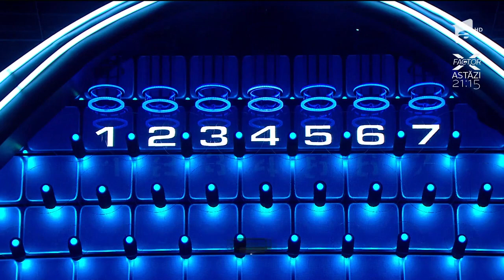Prezentare: Magdalena și Alberto Din au venit cu încredere unul în celălalt în fața zidului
Magdalena și Alberto Din sunt soț și soție și s-au înscris în acest concurs pentru a-și îndeplini visul de a călători în destinații exotice și a îi oferi fiului Andrei o viață mai bună.

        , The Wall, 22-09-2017